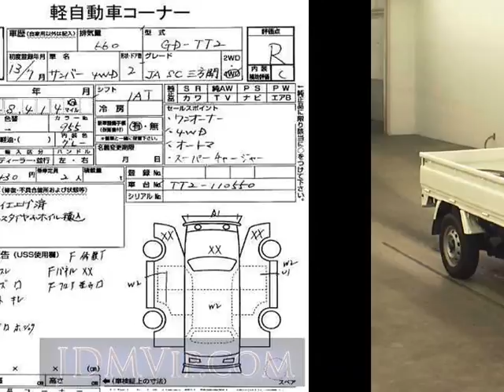2001 SUBARU SAMBAR JA_SC TT2